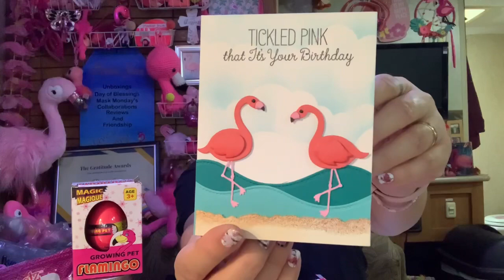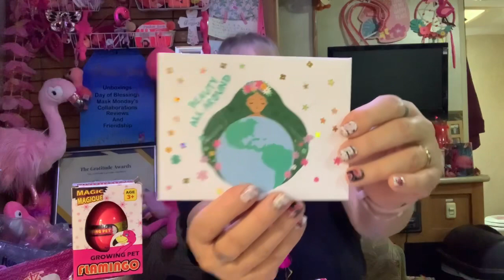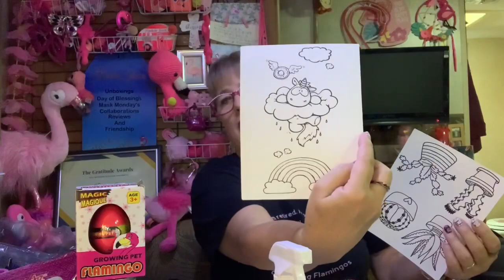🐌🐌🐌Mail from @WickedAwesomeLifestyles & Dana R | Sept 2022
It’s all about the 🐌🐌🐌Mail ✉️ from my Flamazing peeps